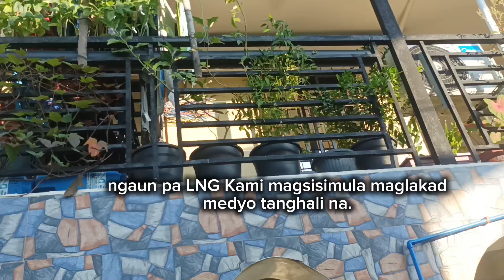day11 , road to recovery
stroke survivor , tuloy tuloy ang paglalakad